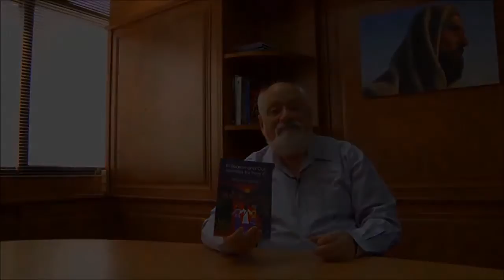Second Sunday of Advent C gospel December 6, 2015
Fr Bill Grimm of Ucan reflects on the Gospel for this Sunday.

Advent is the season in which the Church recommits itself to living a great adventure.

We are a band of companions walking through a world of marvels and dangers to a promised goal, eternal life with God.